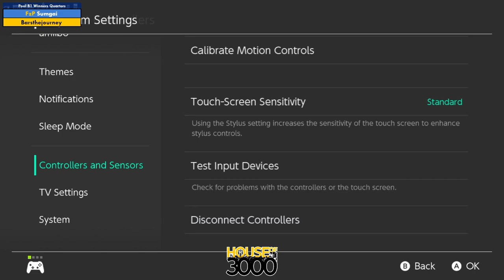Xeno324 Pool B1 Winners Quarters Sumgai vs Barsthejourney